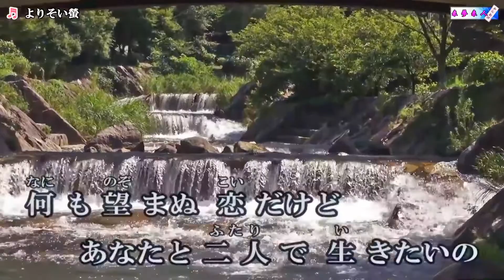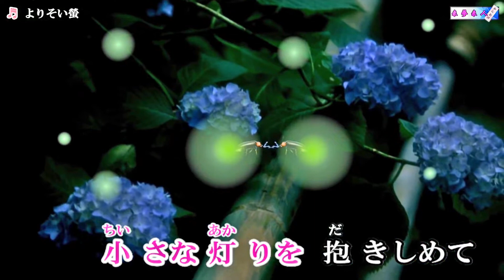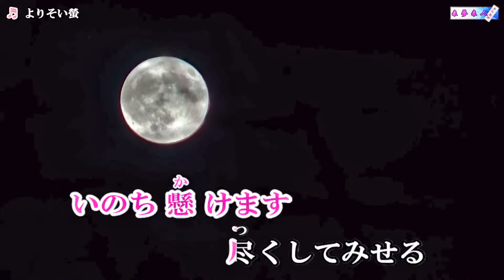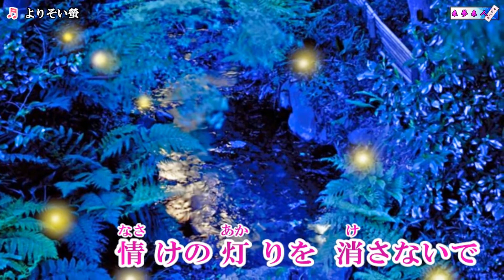【新曲】よりそい蛍・城之内早苗・ cover 平林 由美子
2018年9月26日発売
作詞 ：かず 翼・ 作曲： 徳久広司 ・  編曲： 蔦将包
動画は来夢来人さんよりお借りしました。ありがとうございました。